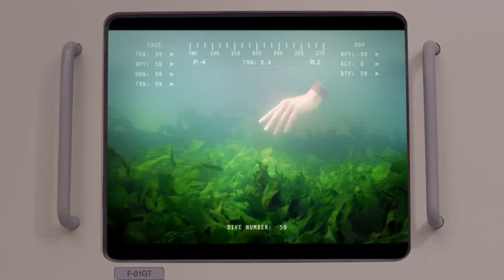Stardew valley Co-op Beta [วันแรกแห่งการทำฟาร์ม]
สามารถเข้ามาคุยเล่นกันในDiscord ได้นะครับ

ขอบคุณที่ติดตามนะคับ รักทุกคนเลย
DJPon on csat